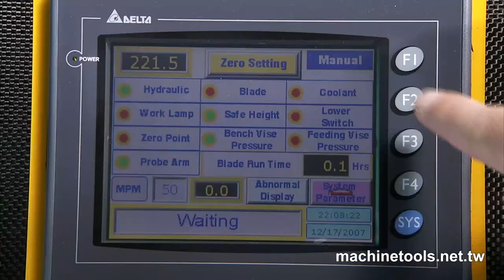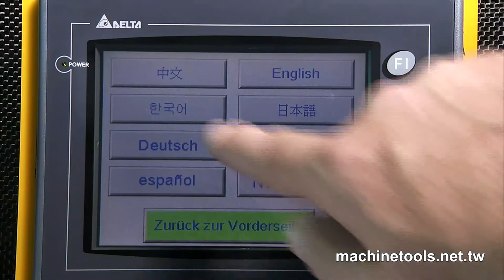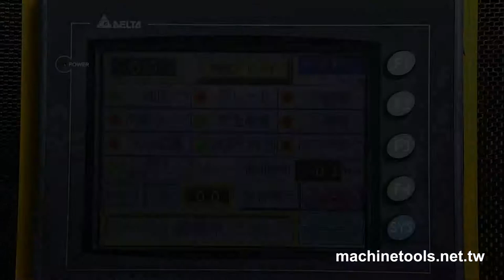Automatic band saw, horizontal band saw, horizontal bandsaws, auto band saw - HD Video by S&J Corp.